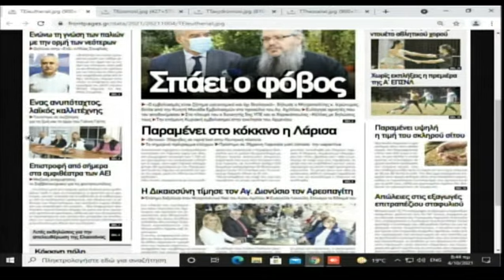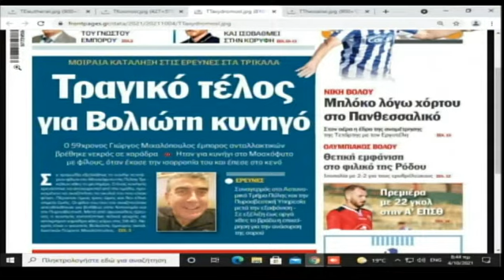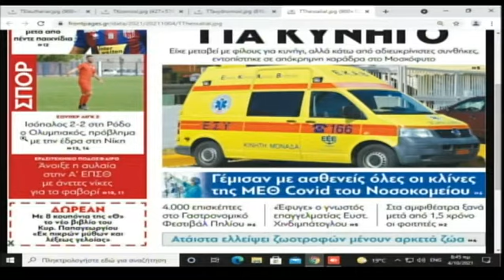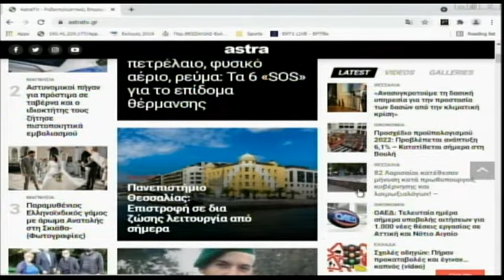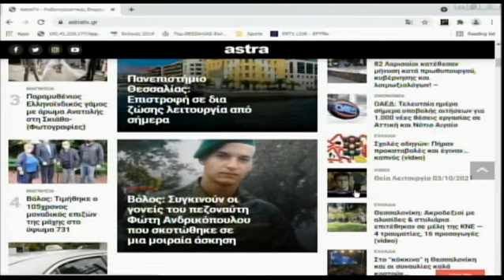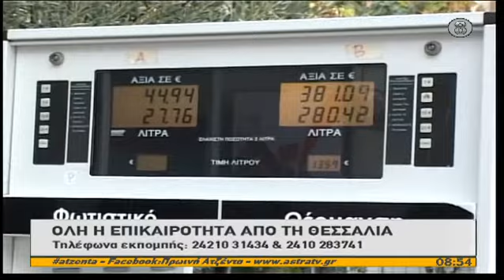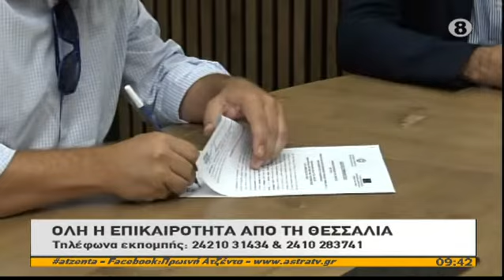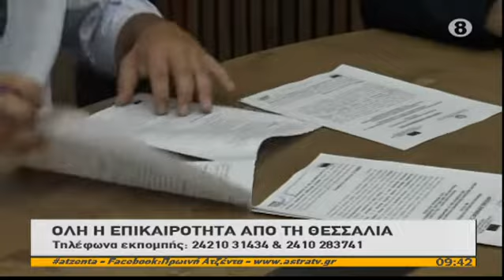Πρωινή Ατζέντα 04/10/2021